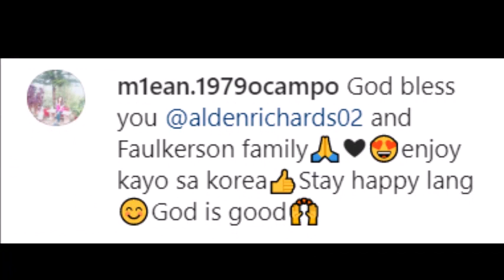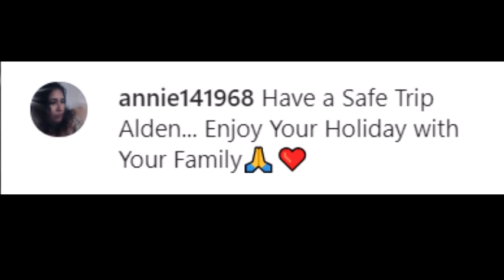ALDEN RICHARDS, KAYA PALA EXCITED SA PAGPUNTA NG KOREA, ALAMIN